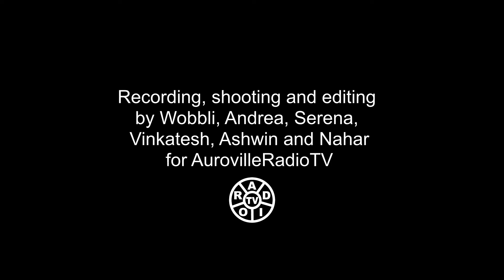The Choir You Have To Hear Live At The Centre For Research In The Performing Arts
The Auroville Choir was founded in 1991 with the aim to promote human unity and to foster a more harmonious collective through the joy of singing together, while working to refine singing and develop musicality.

What is Auroville? Auroville is located in the South of India and aims to be a universal town where men and women of all countries are able to live in peace and progressive harmony above all creeds, all politics and all nationalities.

In this video you can listen to a selection of songs played during two concerts held at CRIPA (Centre for Research in the Performing Arts) back on February 2019 .

The CRIPA project is located within the Cultural Zone of Auroville , and aims to provide a range of performance spaces, including a theater, a music auditorium, a ballet and contemporary dance space, a classical-Indian dance space and an open-air performance space, for the exploration and development of these art forms within the context and aims of Auroville

List of songs:
- Cantilena by Karl Jenkins
- O Radiant Dawn by James MacMillan
- Northern Light by Ola Gjeilo
- Evening Prayer by Ola Gjeilo
- The Seal Lullaby by by Eric Whitacare and Rudyard Kipling

You can watch and listen to more Auroville Choir videos on their YouTube channel

 சேனலுக்கு குழுசேரவும்

Thank you, Merci , Gracias, धन्यवाद , நன்றி , Vielen Dank, Спасибо , תודה , 谢谢, ありがとう, 감사, Bedankt, Tack, Grazie